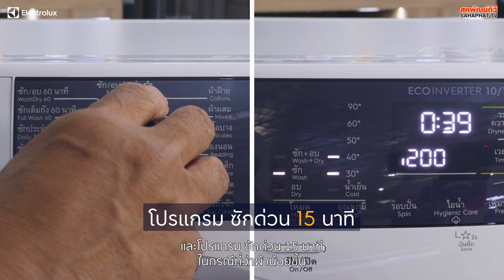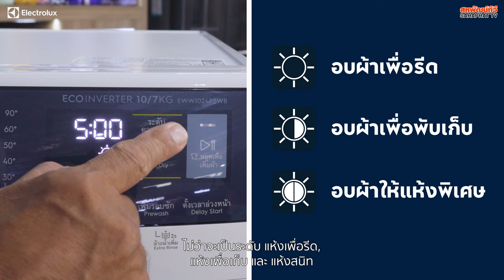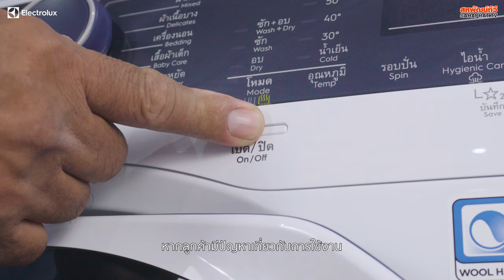เครื่องซักอบผ้าฝาหน้า Electrolux (10kg/7kg) UltimateCare 500 รุ่นใหม่! | Sahaphat TV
เครื่องซักและอบผ้ารุ่นใหม่ UltimateCare 500 ความจุ 10/7 กก.
✔ รุ่น UltimateCare 500 (EWW1024P5WB)
✔ ขนาด ซัก 10 กก. / อบ 7 กก.
✔ มาพร้อมโปรแกรมซักผ้าอัตโนมัติ 15 โปรแกรม
✔ รอบปั่นหมาดสูงสุด 1200 รอบ/นาที
✔ ดีไซน์สวยใช้งานง่ายด้วยแผงควบคุมระบบสัมผัส พร้อมลูกบิด
✔ Eco Inverter มอเตอร์ประหยัดพลังงานมากขึ้น 50%
✔ UltraMix หมดปัญหาคราบผงซักฟอกตกค้างบนเนื้อผ้า
✔ HygienicCare ซักผ้าด้วยไอน้ำ ขจัดเชื้อโรคและสารก่อภูมิแพ้ได้ถึง 99.9%
✔ รับประกันมอเตอร์ 10 ปี, อะไหล่ไฟฟ้าและค่าแรง 2 ปี
🛒 สอบถามเพิ่มเติมหรือช้อปสินค้าออนไลน์ 🛍
สาขาชลบุรี(อ่างศิลา) 🤙 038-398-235
สาขาบ้านบึง 🤙 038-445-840
สาขาเครือสหพัฒน์ 🤙 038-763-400
สาขาบ่อวิน 🤙 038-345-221
สาขาห้วยปราบ 🤙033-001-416
© Sahaphat TV - สหพัฒน์ทีวี (Official)

00:00 เครื่องซักอบผ้า UltimateCare 500
00:20 รายละเอียด
00:38 มอเตอร์ Eco Inverter
00:45 โปรแกรมการซัก
01:01 การเลือกโหมดใช้งาน
01:24 เทคโนโลยี UltraMix
01:34 ฟังก์ชั่น HygienicCare
01:40 ขนาดตัวเครื่อง+การติดตั้ง
01:56 การรับประกัน